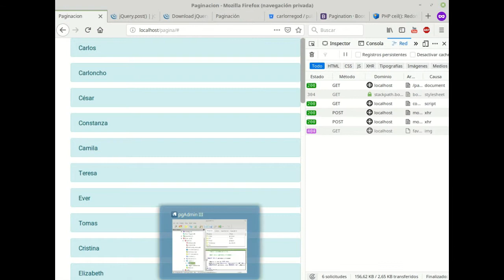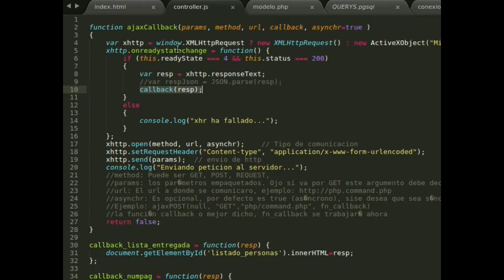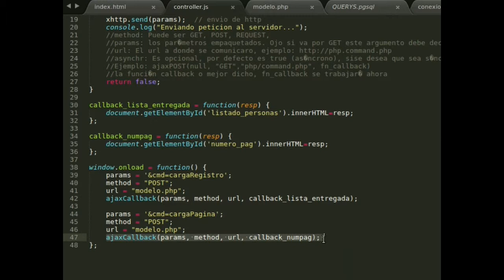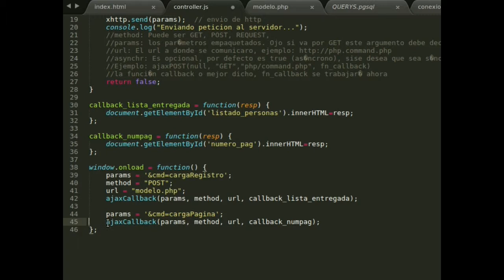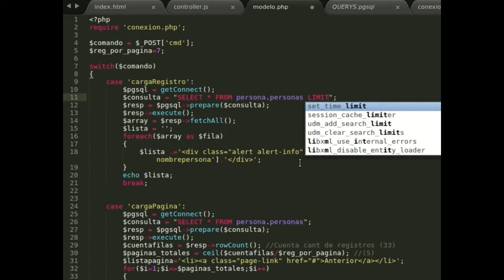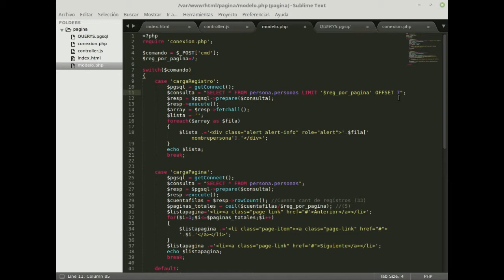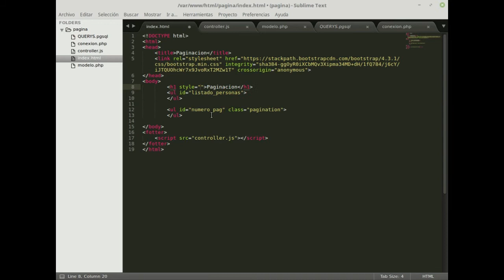Trucos PHP-Parte 3 Paginacion php-ajax-postgresql-js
Una tercer parte del video que busca ser complementario a la segunda. Lo que se busca es obtener el razonamiento para poder mostrar cierto número de registros simulando una "página" de este aspecto, lo cual es clave para asignar los procesos a los números de la página.